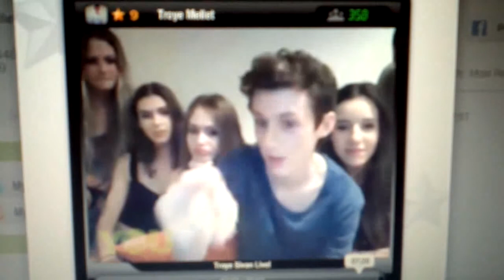Troye and his friends saying hi to me!